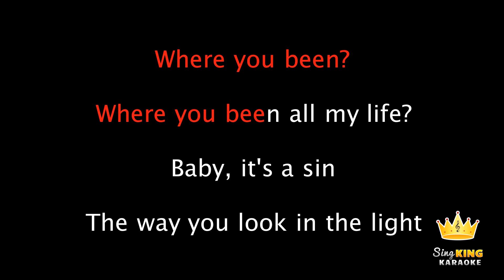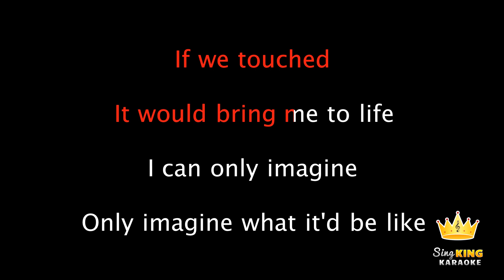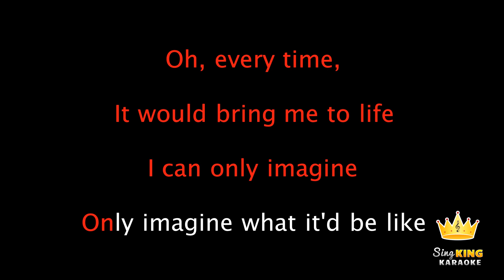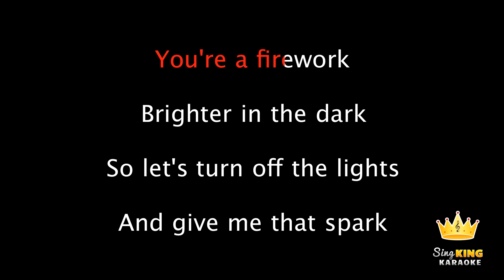David Guetta ft. Chris Brown and Lil Wayne - I Can Only Imagine (Karaoke Version)